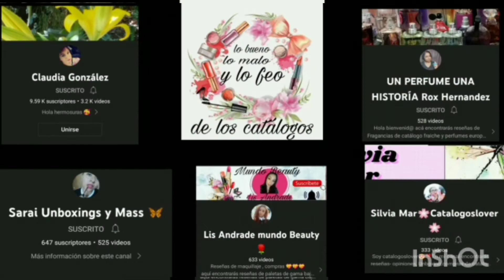Labiales líquidos secado mate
Bienvenid@s un sábado más de
Lo bueno 👌
Lo malo 🖖
Y lo feo ☠️
De los catálogos📚

Los links a los canales de mis compañeras